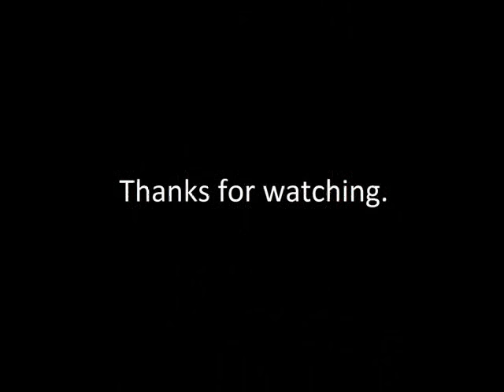Sweeney Todd Soundtrack- 15 A Little Priest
15th track. The singing is performed by Helena Bonham Carter (Mrs Lovett) and Johnny Depp (Sweeney Todd). Enjoy.